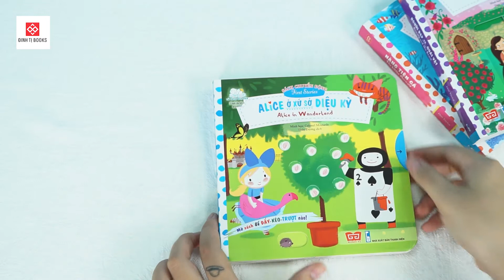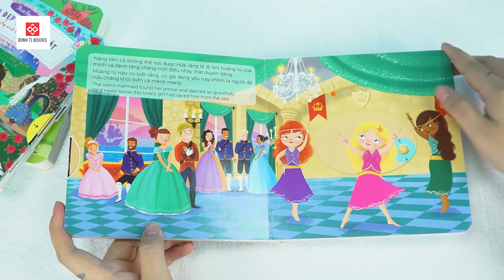[Sách mới] | Sách chuyển động Campbell - Chuyển động đẩy-trượt-kéo với những câu chuyện thần tiên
BỘ SÁCH GIÚP CÂN BẰNG VIỆC VUI CHƠI VỚI CÁC KIẾN THỨC GIÁO DỤC MỘT CÁCH HẤP DẪN

Đó là lời đánh giá của nhà báo Emma O'Donovan trên tạp chí Baby London về bộ sách chuyển động đến từ thương hiệu Campbell Books nổi tiếng nước Anh.

Điều khiến bộ sách chuyển động này trở nên đặc biệt và nhanh chóng cuốn hút các bạn nhỏ từ cái nhìn đầu tiên là ở những chuyển động đẩy - kéo - trượt được tạo ra từ kết cấu nhiều lớp của những trang sách.

Một trang sách dày khoảng 3mm với nhiều lớp giấy được thiết kế sắp đặt theo từng chủ ý riêng. Nhờ những sắp đặt đầy sáng tạo đó mà cô bé lọ lem có thể thay đổi trang phục, cậu bé rừng xanh hay Peter Pan bất ngờ xuất hiện và chuyển động như thật… Thật thú vị phải không nào.

Bộ sách gồm 18 cuốn sách với 3 chủ đề:

First Stories - Trải nghiệm mới với câu chuyện cổ tích gồm 6 tập: Peter Pan - câu chuyện về cậu bé không bao giờ lớn, Nàng tiên cá - nàng công chúa đại dương liệu có thể trở thành người, Người đẹp và quái vật, Alice ở xử sở Diệu kỳ, Cậu bé rừng xanh, Cô bé Lọ Lem.

First Explorers - Những chuyến thám hiểm đầu tiền gồm 6 tập: Sinh vật biển - Chuyến thám hiểm dưới lòng đại dương, Các loài khủng long - Ngược thời gian về thời cổ đại thăm những người bạn khổng lồ, Nhà du hành vũ trụ, Cơ thể người, Trong khu rừng, Các loài động vật ban đêm.

Busy Books - Các hoạt động tích cực cần trải nghiệm gồm 6 tập: Trồng trọt - học cách ươm trồng những mầm cây, Sở thú - Chuyến thăm thú đầu tiên, Trạm cứu hỏa - Kĩ năng sống quan trọng bạn nhỏ cần biết, Các nàng tiên - Câu chuyện thần tiên dạy bé tưởng tượng thật phong phú, Làm bánh - cuốn sách giúp bé có thể vào bếp cùng mẹ, Kỳ nghỉ - Trải nghiệm hoạt động bên gia đình.